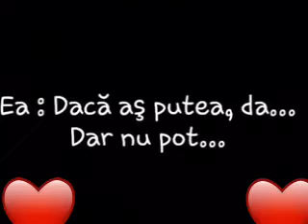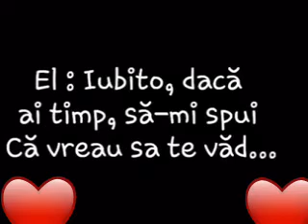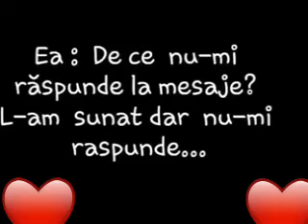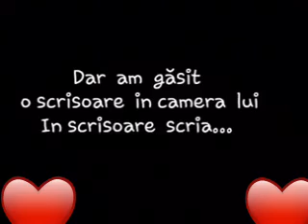Povestea lui "Daca ai timp"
Sper să vă placă nu uita-ti de LIKE si un SHARE.

Mulțumesc